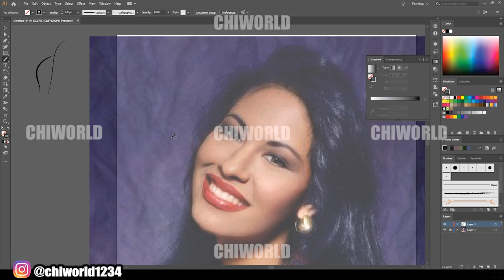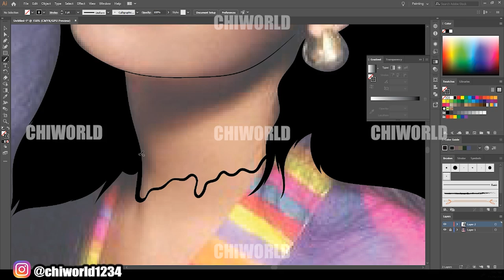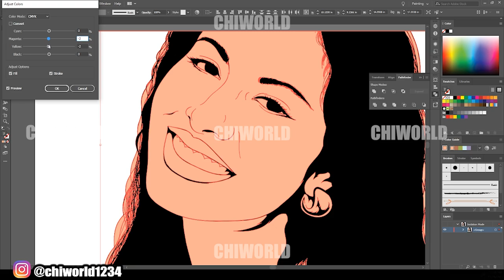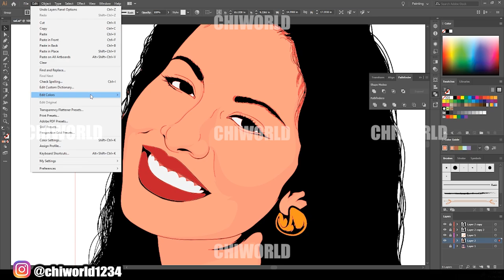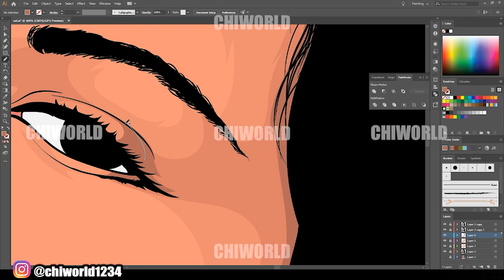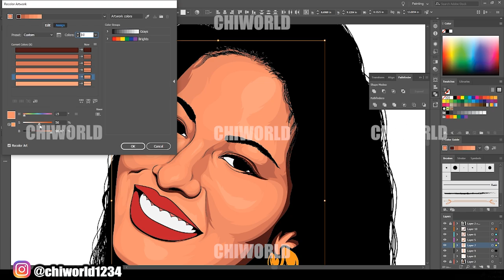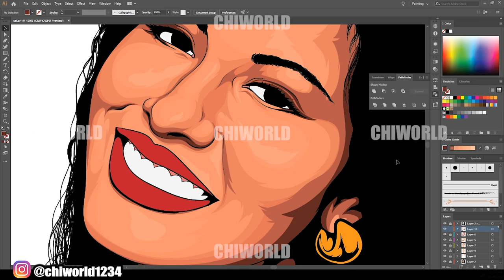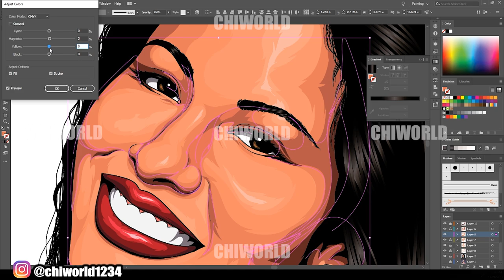Selena - Speedart / Adobe Illustrator